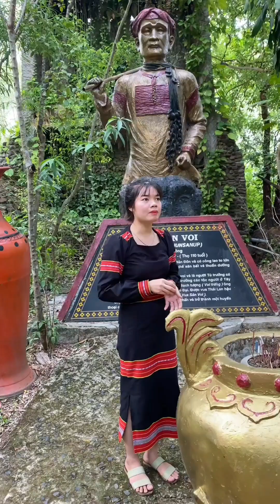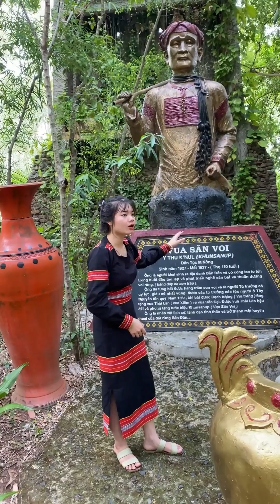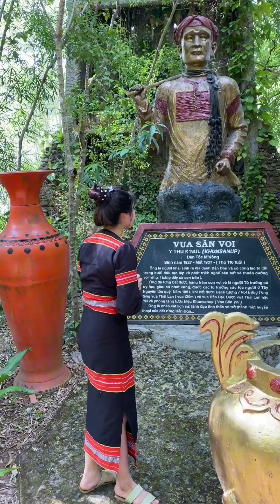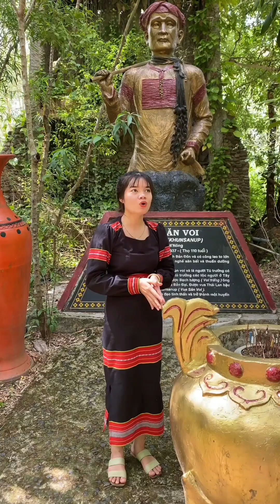KHÁM PHÁ NHÀ RONG TÂY NGUYÊN TUYỆT VỜI